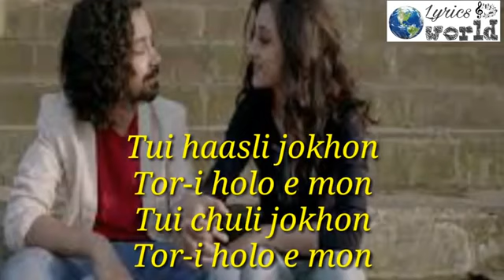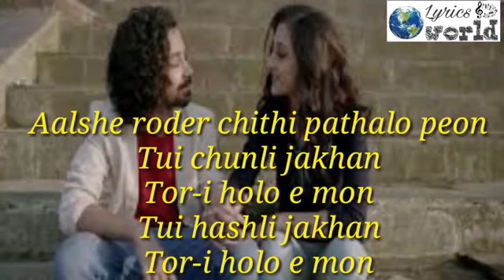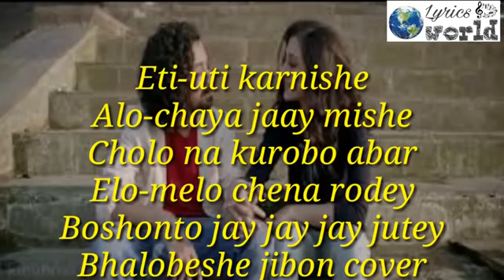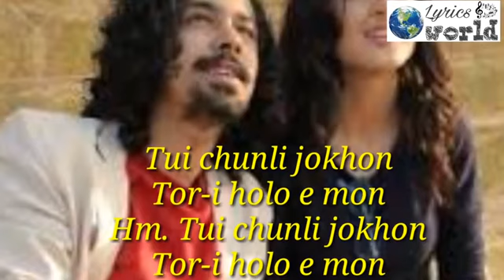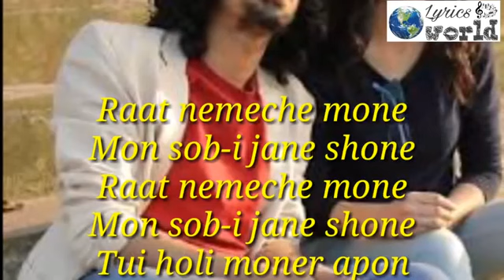Tui Chhunli Jakhan Arijit Singh Feat Shreya Ghoshal SAMANTARAL Lyric